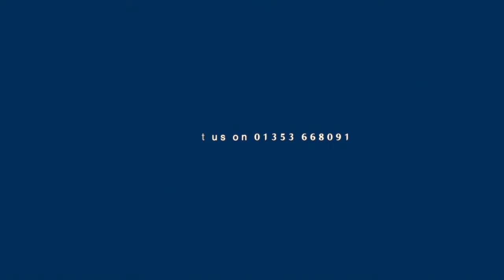9 Meadow Court, Littleport , Ely , Cambs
A well proportioned three bedroom semi detached house situated within a crescent on the edge of this popular village location .

£209,950